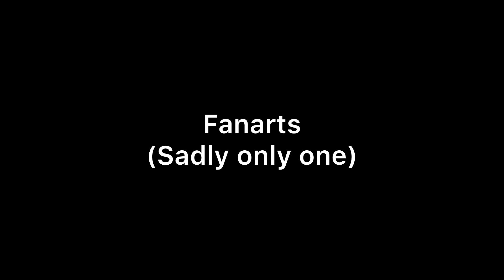Laggy sans vs Crush sans Animation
Voice acting by me and my friend Expilv
Pyrosomni by Solunary
Laggy sans by Me/@GlitchyAres
Crush sans by @crushyboi8054
Edited by me/@GlitchyAres
Apps used
Flipaclip
IBIS paint
Inshot